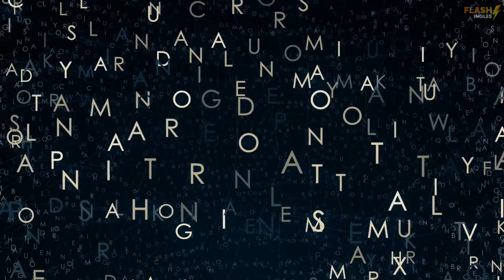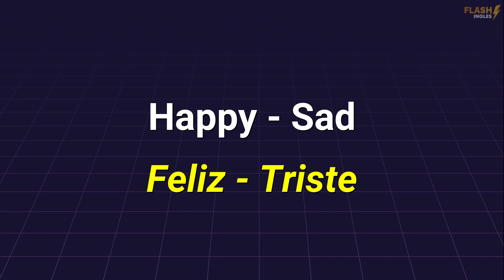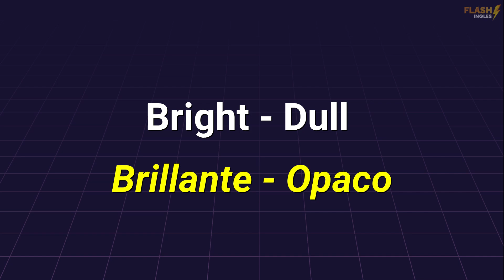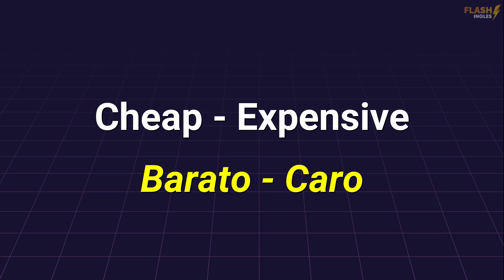50 Antónimos En Ingles (lentos y fáciles) ✅📚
Aprende 50 Antónimos en ingles muy faciles!

Recuerda que los antónimos son aquellas palabras que expresan ideas contrarias u opuestas a un término, ósea que su significado es contrario con relación al mismo. Y en esta clase, aprenderás muchos ejemplos super comunes y útiles